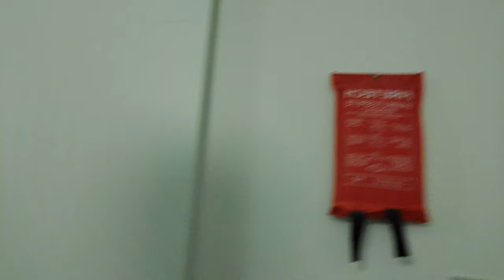I Moved In My Own Apartment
I moved in my own apartment today. In a Row House. (Ruosniemi/Pori)

I'm excited :)

So in this video I Introduce my apartment